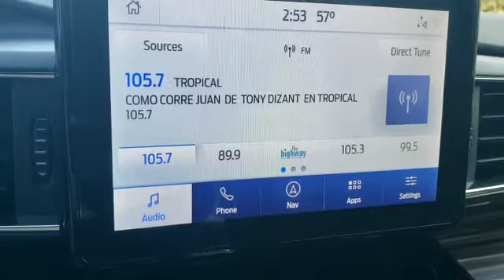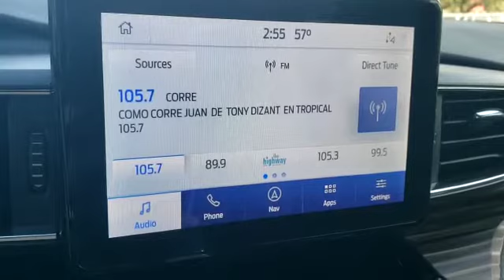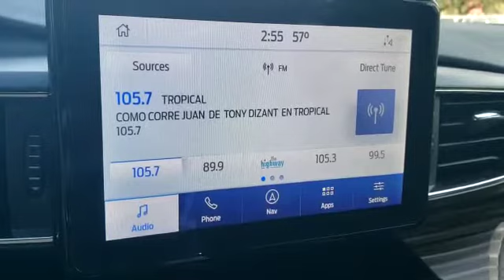Like He was riding on a Space Ship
Space Rocker of the Planet Earth || Tony Dizant